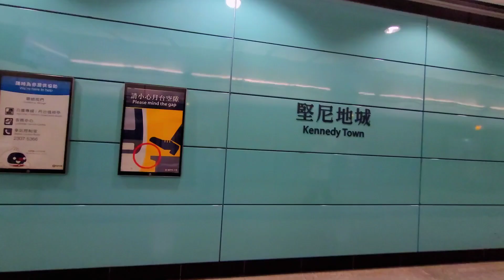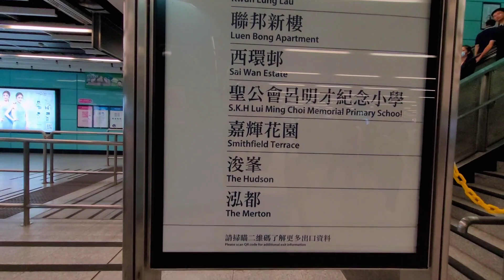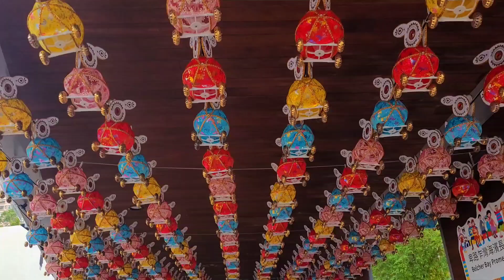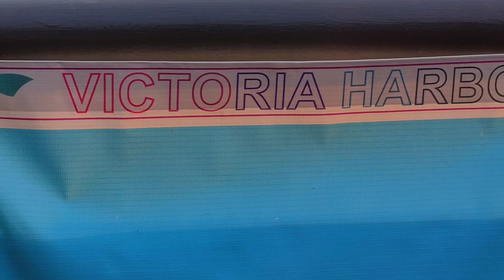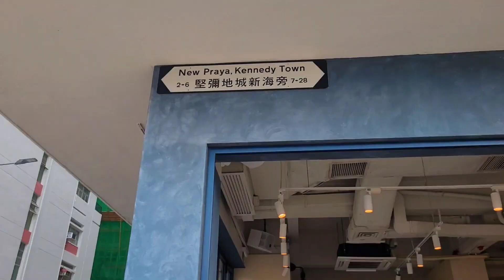Hong Kong Sunset Spot | Kennedy Town Walk Tour at Sunset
Hong Kong Sunset Spot | Kennedy Town Walk Tour at Sunset MJtravelover

Hi and welcome! Join me as i walk to chase the Sunset in Kennedy Town Hong Kong. I started walking from Kennedy Town MTR Station through Belcher Promenade where we can see the Autumn Lanterns around sunset time and evening time. This is relaxing Walk with beautiful blue sky before the sun setting. Kennedy Town New Praya Waterfront is Crowded, it is 2 minutes walk from Promenade and in the evening is more crowded for night vibes Mid-Autumn Celebration.